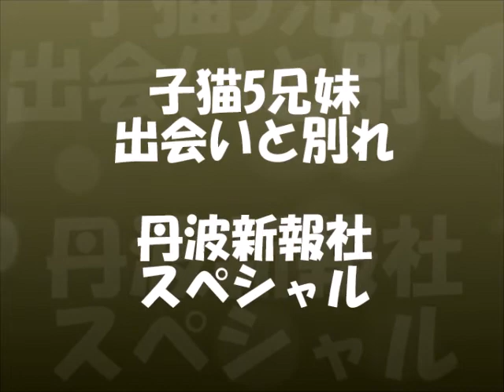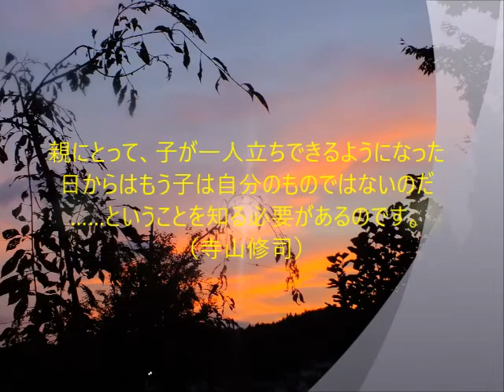5匹の子猫たち～出会いと別れ・里子に行く子猫たちの物語（＋寺山修司格言・作詞集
20170831
5匹の子猫たち～出会いと別れ・里子に行く子猫たちの物語（＋寺山修司格言・作詞集
5匹の子猫たちにとって、この家は終の棲家ではなかった。
5兄妹が揃っていられたのは、わずか2ヶ月に過ぎなかった。
この日、午前にミケ4世が、午後には別の夫婦の元に茶トラ2匹が引き取られていった。5匹のうち残されたのは2匹だけとなった。いずれ2匹も里親の元へ行くだろう。
3匹の子猫がいなくなった人その翌日、母猫のチコはいなくなった子猫の姿を求めて彷徨い鳴き続けた。